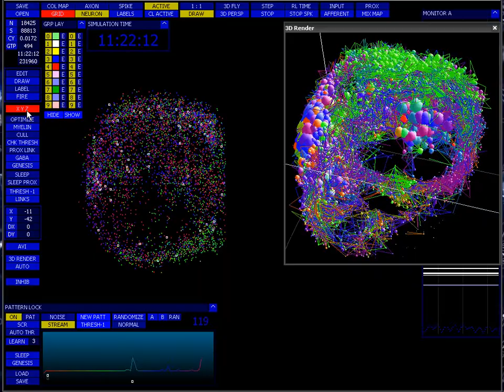KorrTecx - Sensory Association Cortices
AGI neuromorphic simulation - showing association cortex formation.

The sensory association cortex is forming in the correct location and recognising/ processing the mixed stimulus from adjacent sensory cortex areas.

The sensory areas are marked at the beginning of the video by the blue voxels.  These are the only locations sensory streams are injected into the model.  The rest of the connectome is built from the various algorithms that control growth and connectivity.

The blob size on the 3D render relates to synaptic complexity in that area and 10% of medium afferent tracts are shown.  The ‘greenish’ areas are highlighting the newly formed sensory association cortex areas.

This marks a small milestone because it shows that the same algorithms that create the synaptic ‘logic’ in the sensory cortex areas will also create/ bridge the required associative areas with functioning cortex layers.

My goal is to create an intelligence (AI) based on the functioning of the human nervous system, to discover through rigorous testing the mechanisms that make us intelligent, self-aware and conscious... and then recreate the schema in a functioning neuromorphic system.